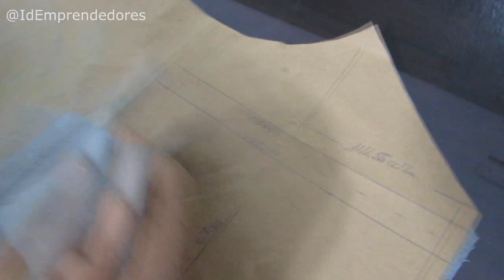Reciclaje de Jeans: Bolso con bolsillos externos (Molde en Descripción)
Confección de bolso usando partes de pantalón jean.